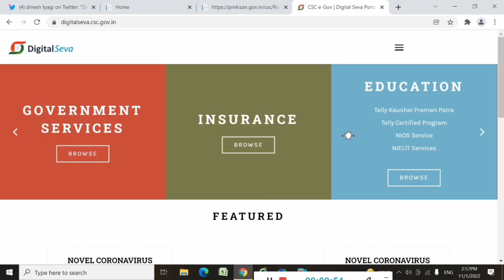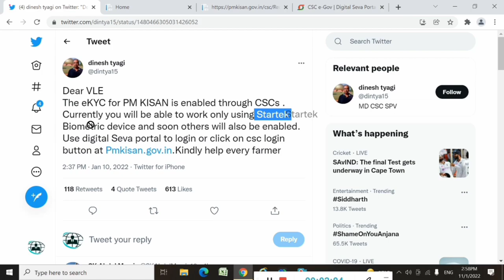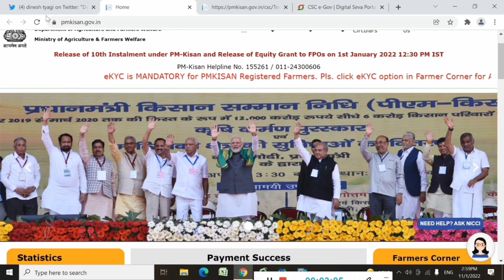pm Kisan ekyc update 2022 fingerprint device setting......? pm Kisan csc vle